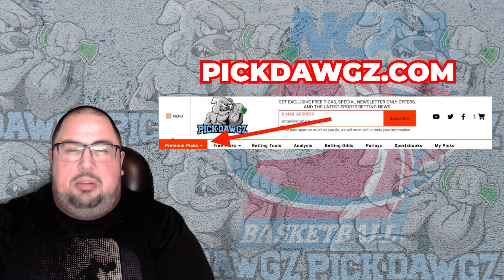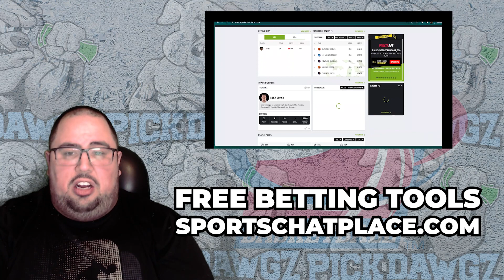Northwestern vs Indiana 2/15/23 College Basketball Free Pick CBB Betting Tips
The Indiana Hoosiers take on the Northwestern Wildcats in Wednesday College Basketball Action. Get Chris' College Basketball Pick and Prediction for this game.